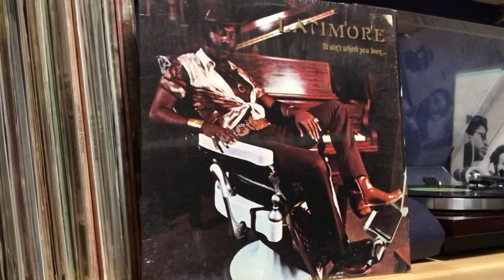LATIMORE - Sweet Vibrations - 1976 GLADES Records